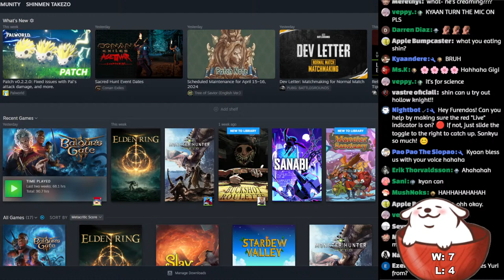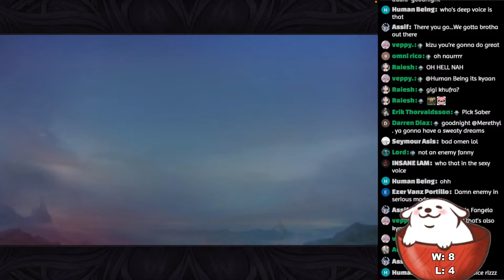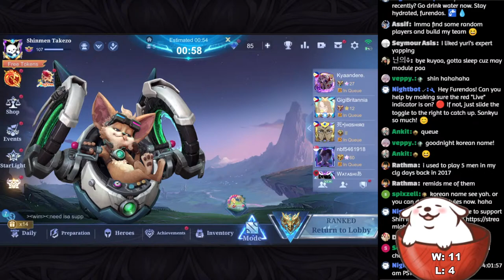APR 16 🔴 Chewsday Chillin | Shinmen Live